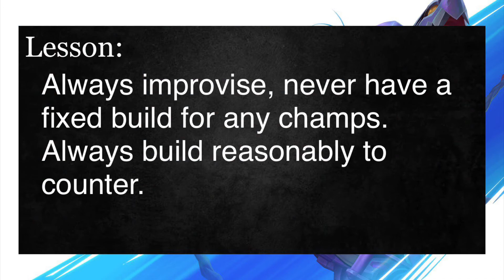Unorthodox Graves Build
Wild Rift is becoming my dream. Literally building accordingly and the champion can function as I aim to.

Ridicule this build, but when your team has no tanks, this third wheel does rise from the depth of Hell and brings havoc! XD

Being the tank, you get ignored, but how would they know this is not a pure tank?